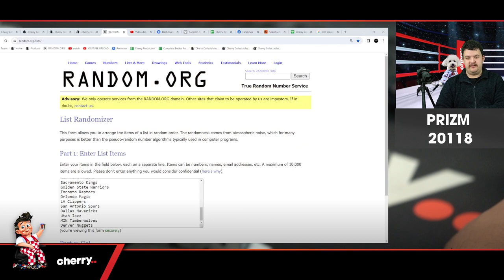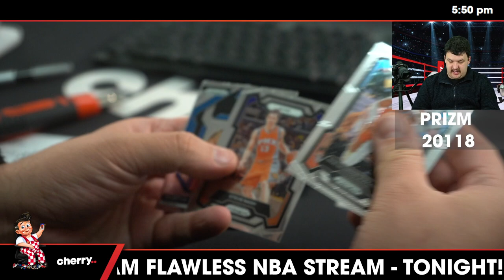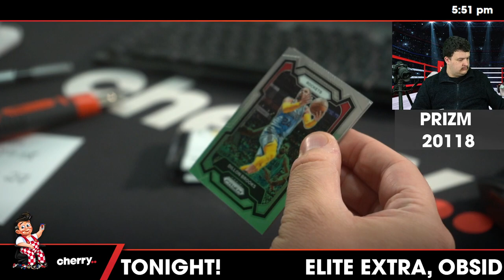23-24 Prizm Blaster 1-Box Break + PRIZE #20118 - Random Team - Mar 27 (5pm)